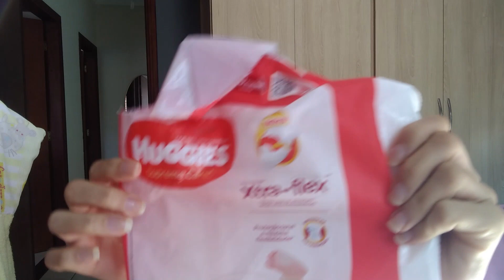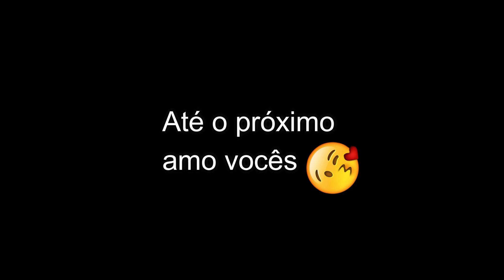O QUE A MALU USOU NO 4 º MÊS 🤔 | Família Gomes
Um super beijo fique com Deus e até o próximo vídeo.